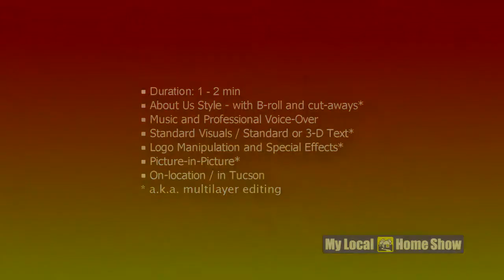MLHS-GoldVideoSample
This is a sample of the video options included in the Gold Package...picture in picture, special digital effects, 3-D text, tail bumper ... and music / voice-overs also included.